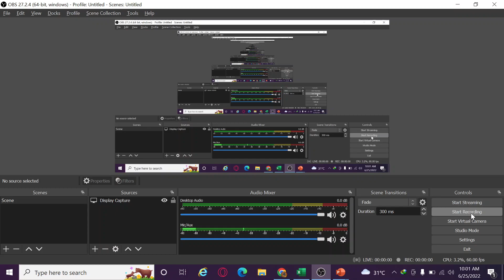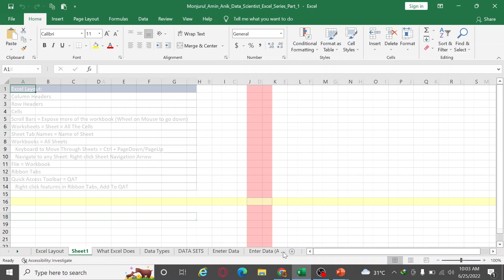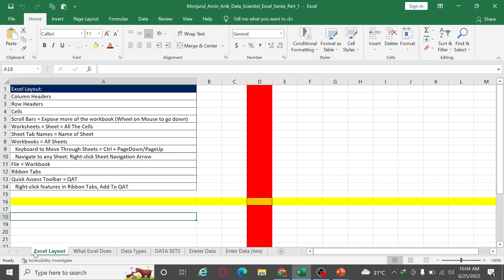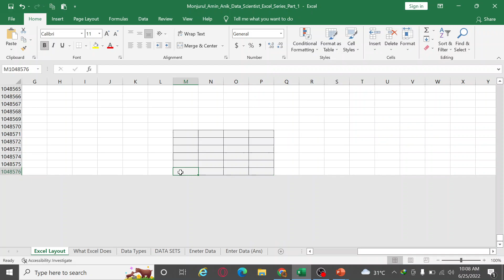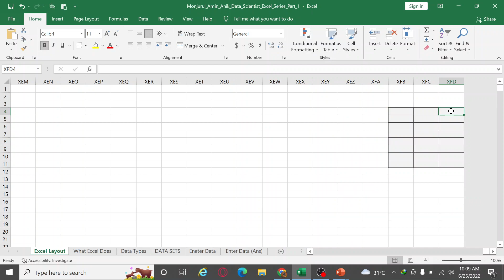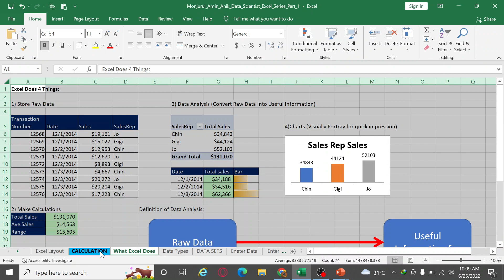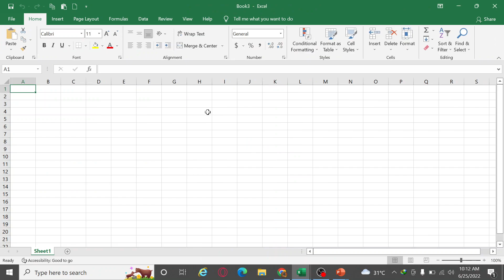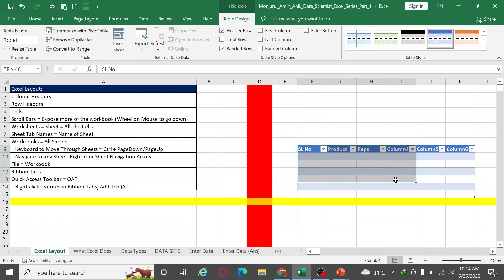1) Excel Layout II🔥🔥 [Statistics & Data Science Using Excel]🔥🔥 II Sheet 1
Welcome To   Statistics & Data Science Using Excel
In This video, I'm going to tell you about :

Excel Layout(A-Z) details to know about MS EXCEL

Column Headers
Row Headers
Cells
Scroll Bars = Expose more of the workbook (Wheel on Mouse to go down)
Worksheets = Sheet = All The Cells
Sheet Tab Names = Name of Sheet
Workbooks = All Sheets
Keyboard to Move Through Sheets = Ctrl + PageDown/PageUp
Navigate to any Sheet: Right-click Sheet Navigation Arrow
File = Workbook
Ribbon Tabs
Quick Access Toolbar = QAT
Right-click features in Ribbon Tabs, Add To QAT